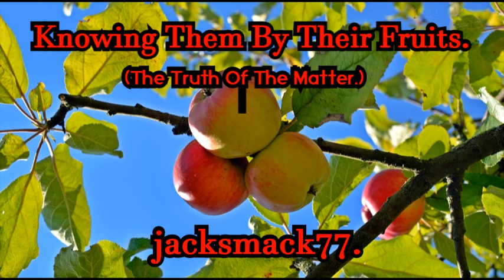Knowing Them By Their Fruits.